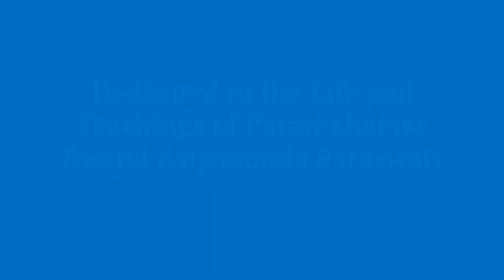Session 4 Jan SYC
The concluding session of the first Satyam Yoga Conclave held as a part of the Satyam Shatabdi Yoga Yaag dealt with the third petal of life - Elderhood.